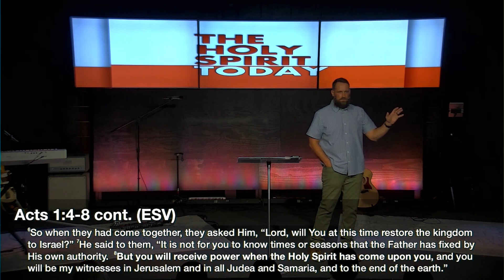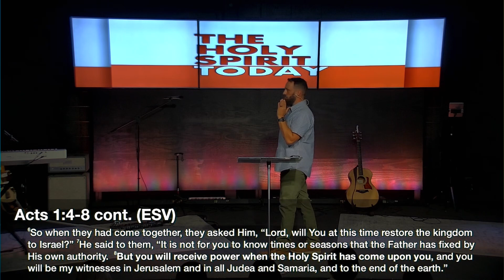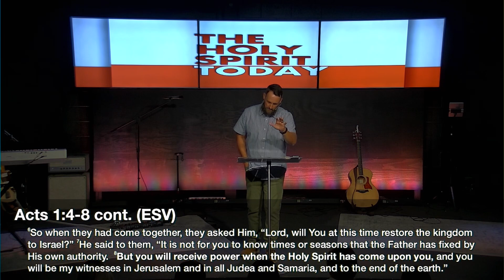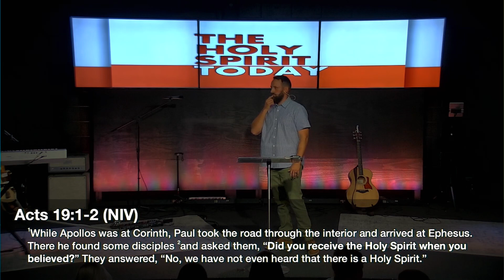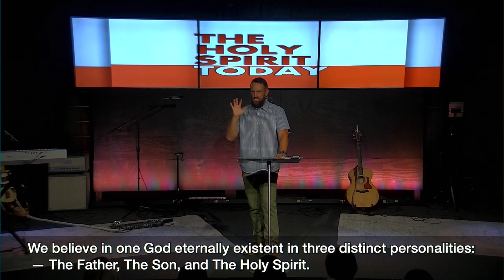The Holy Spirit Is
A message from Pastor Justin Mauck